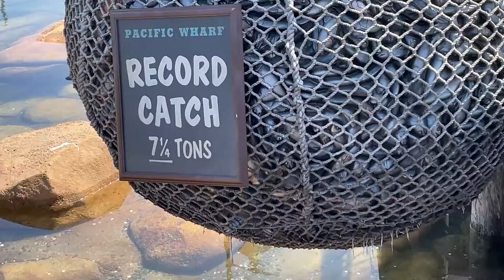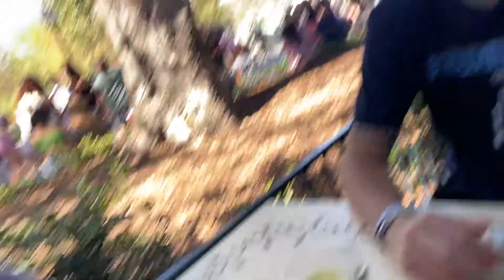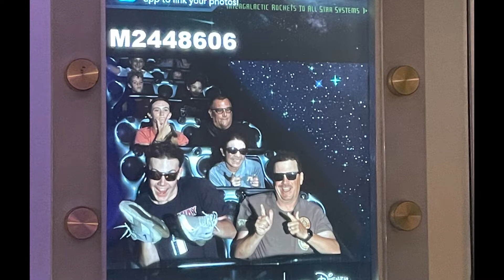HOW MUCH FOOD CAN I EAT IN ONE DAY AT DISNEYLAND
In my recent trip to Disneyland I attampted to eat as much food as I possibly could. I did not feel well after.

In all honesty this challenge did make me feel very not good so please do not try it if you ever go to a Disney park. Have a great week y'all.